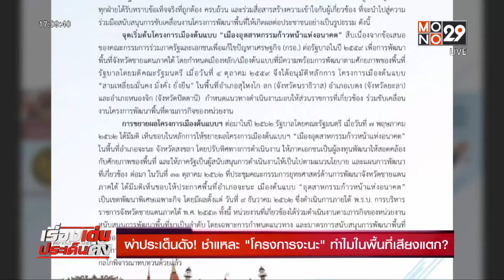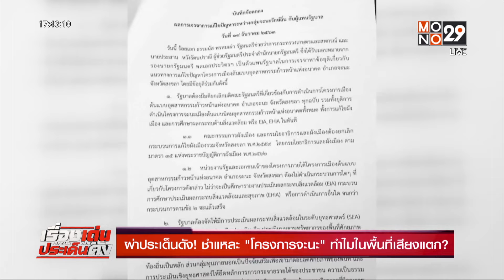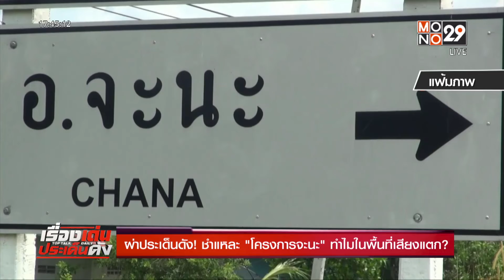ผ่าประเด็นดัง! ชำแหละ "โครงการจะนะ" ทำไมในพื้นที่เสียงแตก? l Toptalk l 9 ธ.ค. 64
ในผ่าประเด็นดังวันนี้ / เราจะพาไปชำแหละ"โครงการนิคมฯจะนะ" หรือ เมืองต้นแบบอุตสาหกรรมก้าวหน้าแห่งอนาคต  ทำไมคนในพื้นที่เค้า ถึงเสียงแตก ออกมาเคลื่อนไหวเดินหน้าคัดค้านกัน / มาชุมนุมถึงทำเนียบ บอกว่า รัฐบาลรับปากไว้แต่กับไม่ทำตาม จนมีภาพตำรวจ-กระทบกระทั่งกับมวลชนขึ้น
   วันนี้ ท่านนายกฯ ตั้ง "รองฯ สุพัฒนพงษ์" นั่งประธานสอบข้อเท็จจริง"โครงการนิคมฯจะนะ"